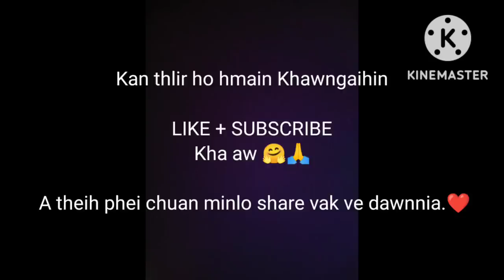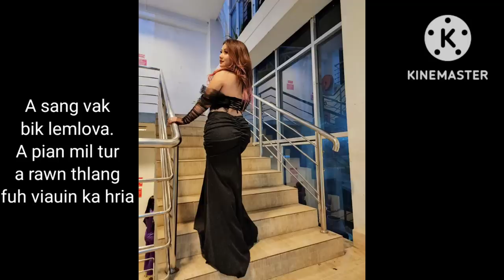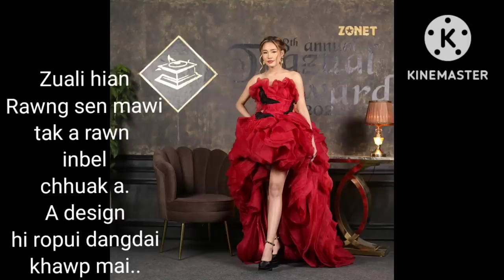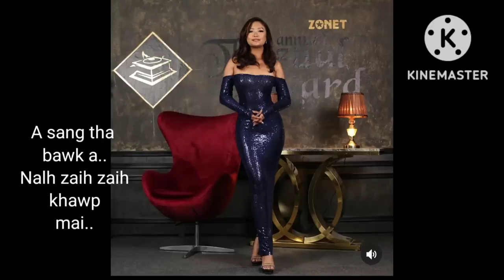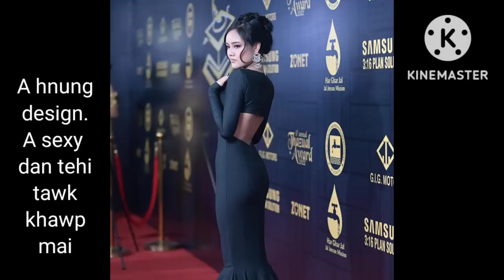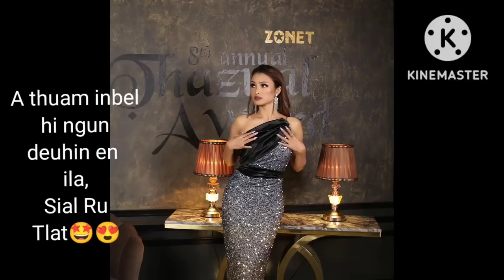THE 10 BEST DRESSED FROM THAZUAL AWARD 2022, Tu Dress nge Nalh/Bawn i tih ber le?? 😍😍